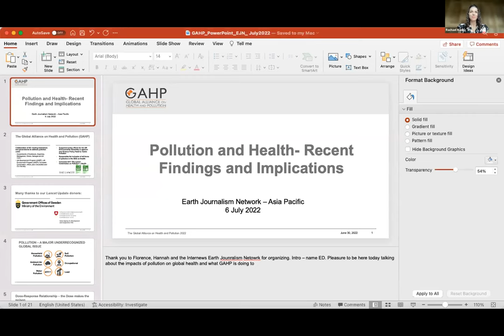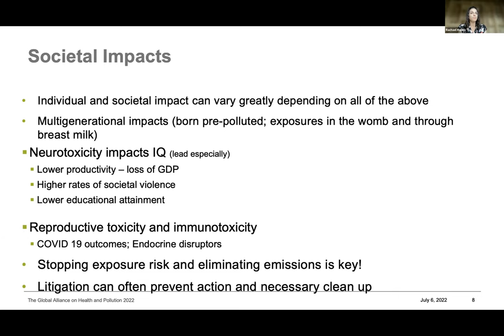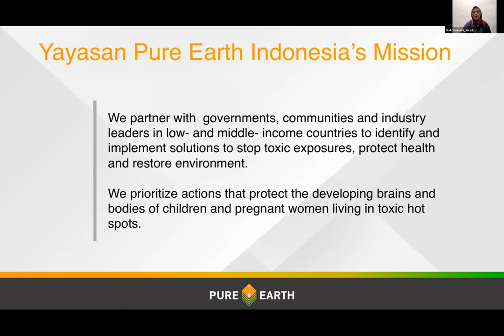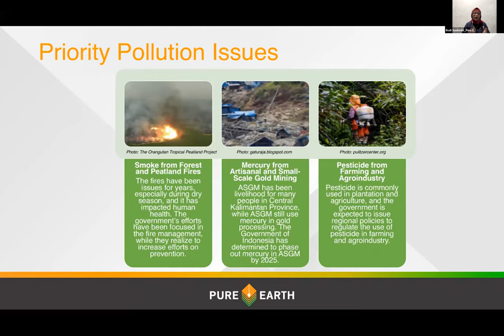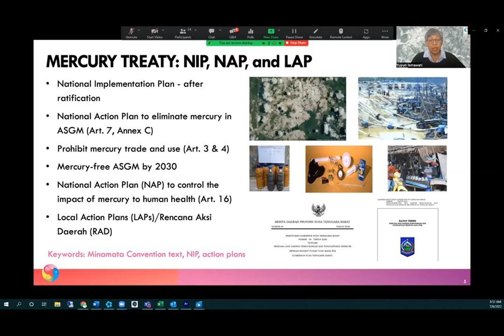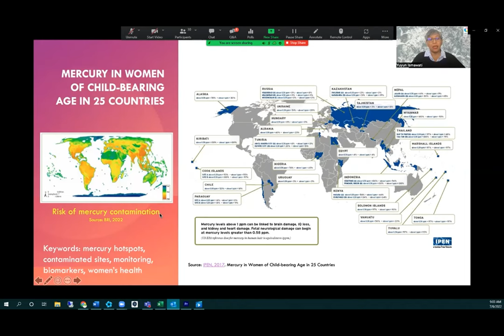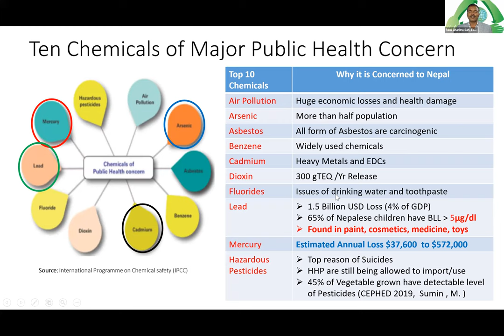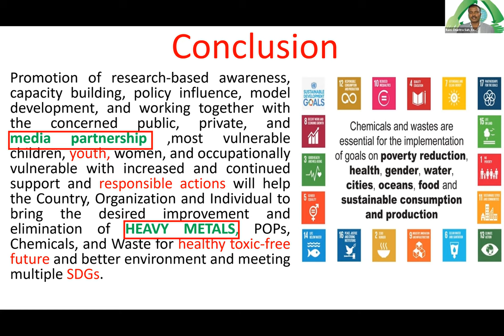Reporting on Heavy Metal Contamination w/ a OneHealth Lens: Key Lessons for Asia-Pacific Journalists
One Health is a global framework that recognizes the interconnectedness of human, animal, and environmental health. This approach prioritizes coordination, collaboration, and communication across disciplines to address shared threats such as zoonotic diseases, antimicrobial resistance, food safety and environmental contamination.

In the lead-up to One Health Day on November 3, 2022, Internews’ Earth Journalism Network’s Asia-Pacific project is organizing a series of events for journalists to delve into these under-reported issues and explore how the concept of One Health can better inform their reporting.

In this introductory webinar, journalists can hear from experts about the causes of heavy metal pollution (mercury, lead, arsenic, etc.), its impacts on humans and the environment and the latest efforts to combat their impact on human, animal, and environmental health.

Speakers:
- Rachael Kupka, Executive Director, Global Alliance on Health and Pollution
- Budi Susilorini, Director, Pure Earth Indonesia
- Yuyun Dwierga, Co-Founder, Nexus3 Foundation
- Ram Charitra Sah, Executive Director & Environmental Scientist, NGO Center for Public Health and Environmental Development

Moderator:
- Florence Armein, Senior Content Coordinator for Indonesia, Earth Journalism Network's Asia-Pacific Project